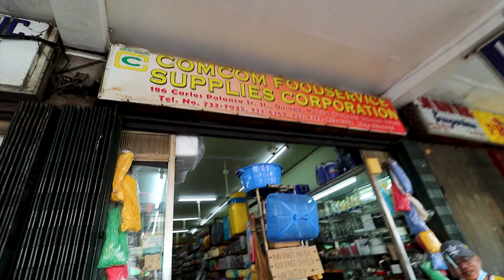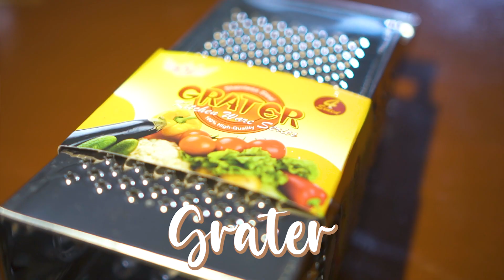SHOPPING KITCHEN SET (NEW KITCHEN STUDIO)